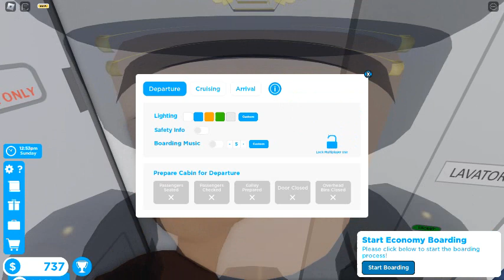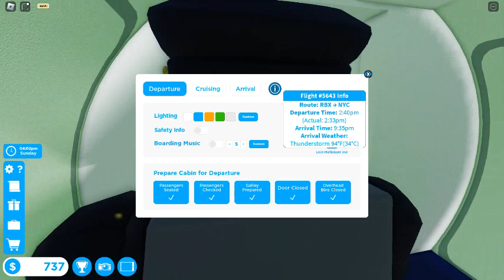Cabin crew simulator w/ my friend (Q400)